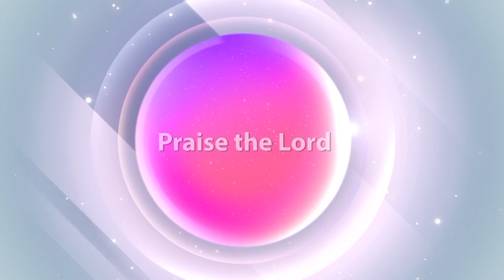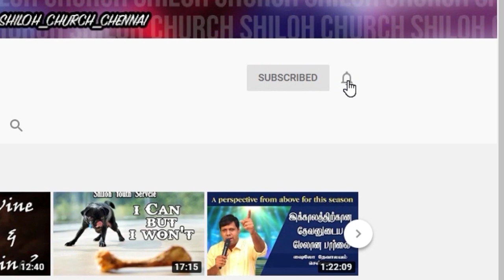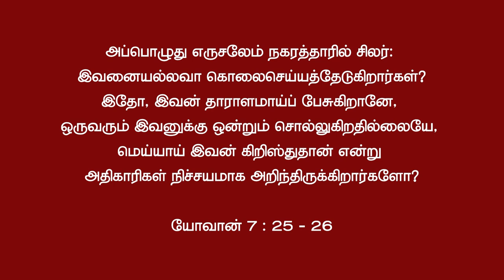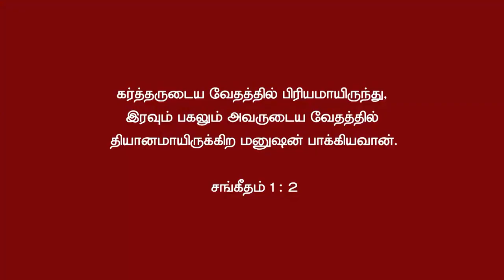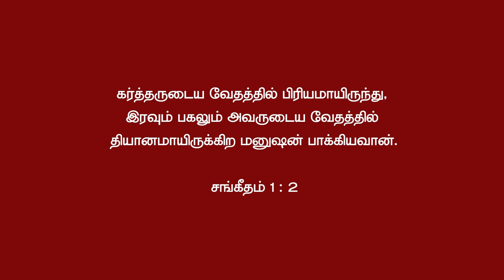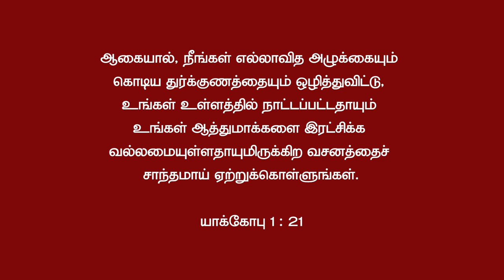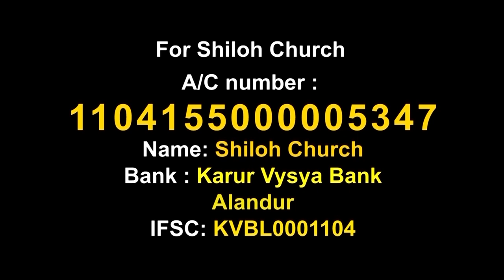விசுவாசத்தில் நடப்பது | Walking in Faith | Pr. Dayalan Edward